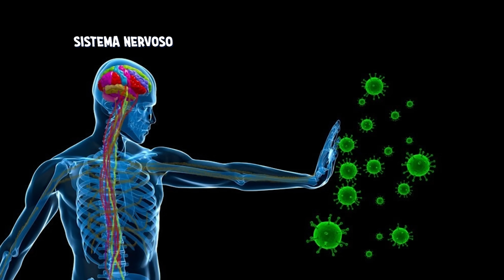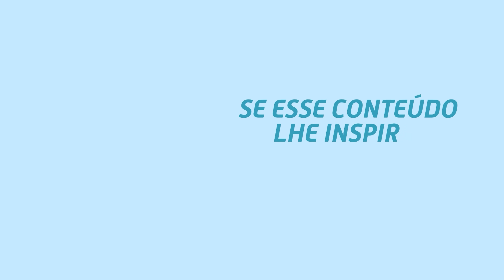NÃO DEIXE SUA CABEÇA LHE ADOECER | Marcos Lacerda, psicólogo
✨ O psicólogo Marcos Lacerda desvenda uma conexão curiosa entre mente e corpo - sim, estamos falando daquelas situações em que o seu pensamento parece ter ido longe demais e resolveu... lhe adoecer! Vamos explorar como nossos sentimentos podem acabar com nossas defesas naturais e aumentando as possibilidades de lhe deixar doente.
Aproveite e conheça os livros de Marcos Lacerda:
📕- Amar, Desamar, Amar de Novo - sobre relacionamentos
📙- Amar-se: Uma Viagem em Busca de Si Mesmo - sobre autoestima
📘- Amar e Ser Livre É Possível - encontrando o equilíbrio no amor

Da Editora VR - Selo Latitude - Já nas livrarias, ou pela Amazon, Submarino, Americanas.com, Shoptime, Magalu e muitos outros!